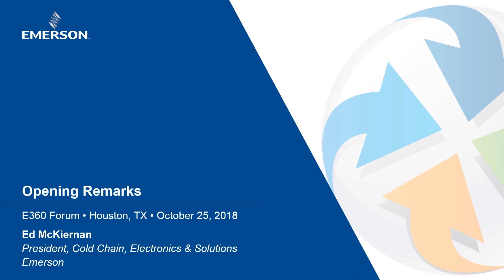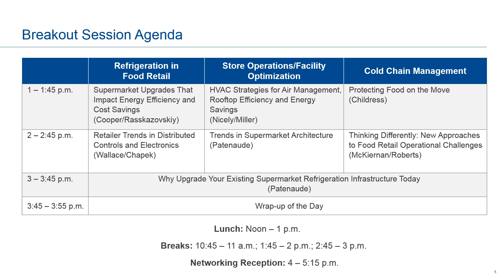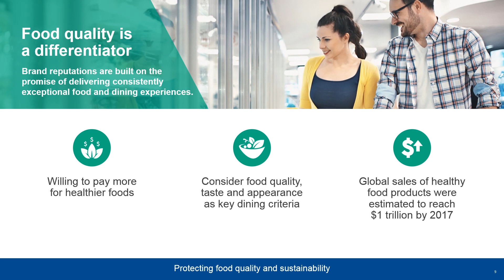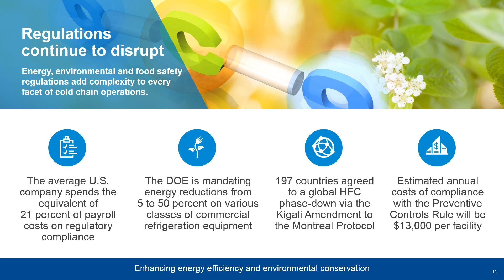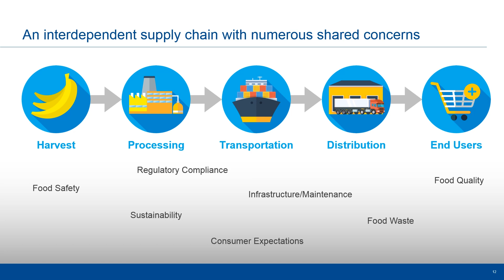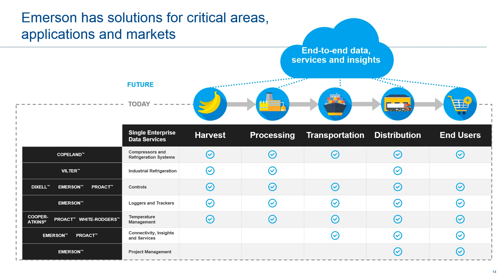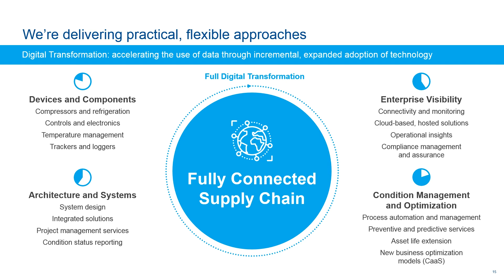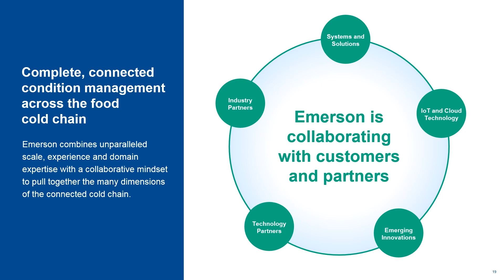Intro/Complete and Discrete Answers for the Food Cold Chain | Houston – October 2018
Introduction and Opening Remarks at the E360 Forum in Houston, Texas on October 25th, 2018. This session was presented by Ed McKiernan, President, Cold Chain, Electronics & Solutions.